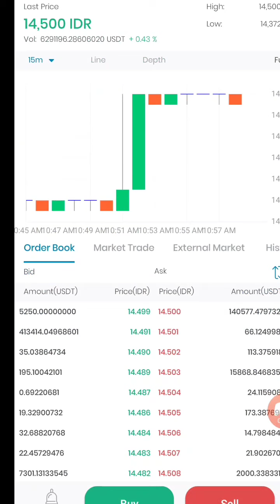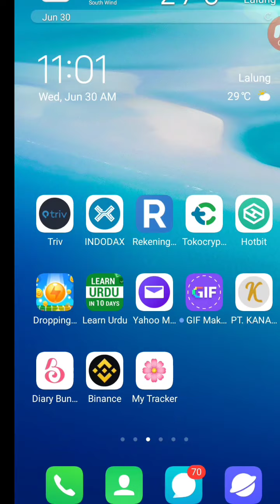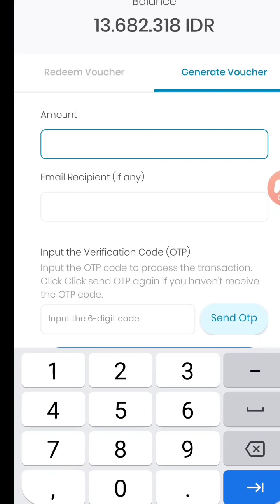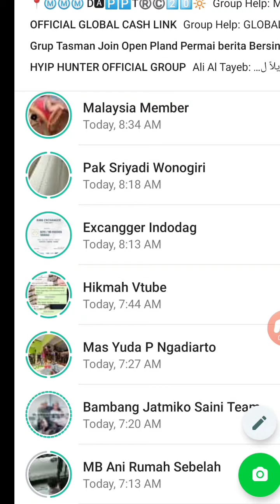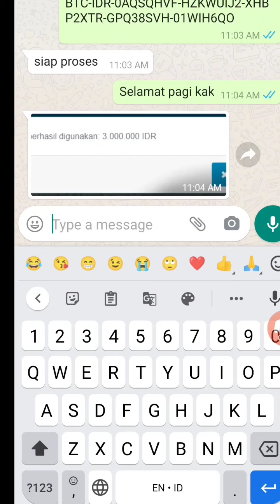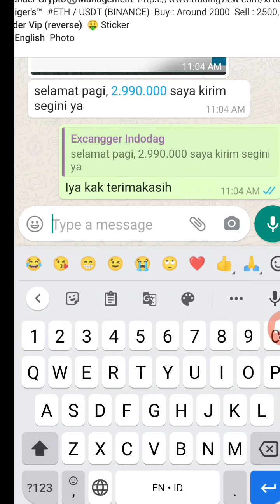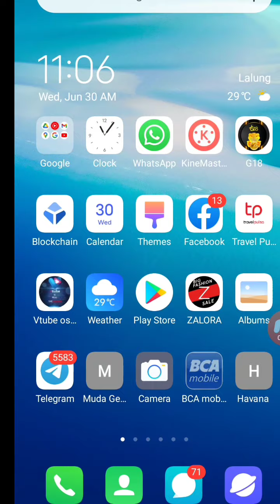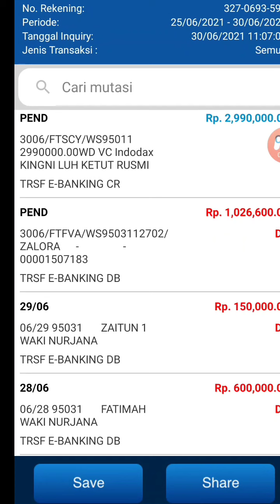TESTIMONI PENCAIRAN DARI USDT WALLET KE IDR LALU KE BANK BCA BERAPA YA BIAYANYA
TRIMAKASIH BUAT SEMUANYA YAMG UDAH HADIR DAN SUPORT CHANEL INI.